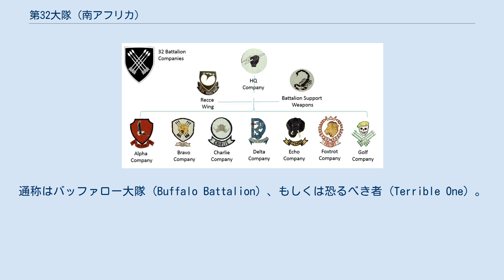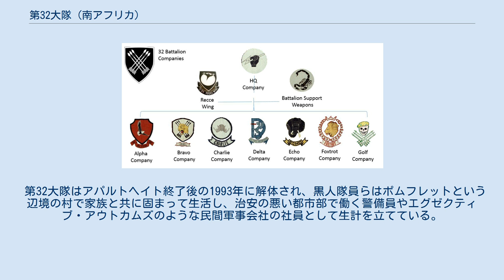第32大隊 (南アフリカ)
ピーター・ウィレム・ボータ
32大隊のエンブレム 32大隊の旗 旧南アフリカ国防軍第32大隊(32 Battalion)は、白人黒人混成の軽歩兵大隊。
旧南アフリカ陸軍の精鋭部隊であり、日本のメディアでは特殊部隊と混同されることもある。
通称はバッファロー大隊 (Buffalo Battalion) 、もしくは恐るべき者 (Terrible One) 。
 記念館に飾られた第32大隊員の軍服 1975年に南アフリカ共和国国防相ピーター・ウィレム・ボータは、アンゴラ解放人民運動（MPLA）を支援するソビエト連邦やキューバに対抗してアンゴラ内戦に直接介入する方針を決定し、サバンナ作戦ではアンゴラに武力侵攻を行い、MPLAと対立したアンゴラ民族解放戦線（FNLA）やアンゴラ全面独立民族同盟（UNITA）に属したアンゴラの黒人も引き入れて第32大隊や南西アフリカ警察対不正規戦部隊を組織した。
特にボータに象牙のAK-47も贈る仲だったUNITAのジョナス・サヴィンビ議長と親交を結び、南アフリカ軍がUNITAを支援する軍事作戦を連続して実行したクイト・クアナヴァレの戦いは第二次世界大戦以来のアフリカ大陸での大規模な戦闘の1つとされた。
第32大隊は、南アフリカ国防軍特殊部隊旅団指揮官のヤン・ブレインバッハ大佐（当時）によって、対反乱 (COIN) 作戦を目的として率いられた。
黒人隊員の多くはアンゴラ民族解放戦線に所属していたアンゴラ人であり、アンゴラ内戦を経験して南アフリカに入国して第32大隊の一員になった。
白人の士官、指揮官などは南アフリカ人が多かったが、アメリカ人、オーストラリア人、旧ローデシア人、ポルトガル人なども少数所属していた。
 第32大隊はアンゴラ内戦やナミビア独立戦争に投入され、アンゴラでは「クトゥ・クアナヴァールの戦い」に参加する。
 ナミビアの独立後、第32大隊はインカタ自由党とアフリカ民族会議の対立が激しいタウンシップでの治安維持任務に投入された。
またこの間、第32大隊は1992年にトランスヴァール州（現在のハウテン州）のポーラ公園にて群衆に発砲し殺害したと言われている。
 第32大隊の編成図 第32大隊は通常の小火器の他に120mm迫撃砲や90mm対戦車砲 。
ラーテル歩兵戦闘車や20mm対空機関砲を設置したブッフェル装甲兵員輸送車などを保有していた。
 また小火器も南アフリカ製だけでなく、AK47、PKM軽機関銃、RPG7など敵側から鹵獲した共産圏製の武器を所持している写真もある。
 第32大隊はアパルトヘイト終了後の1993年に解体され、黒人隊員らはポムフレットという辺境の村で家族と共に固まって生活し、治安の悪い都市部で働く警備員やエグゼクティブ・アウトカムズのような民間軍事会社の社員として生計を立てている。
 2002年には、サイモン・マンとニック・ドゥトワらを現場指揮官としてマーク・サッチャーが計画したクーデター計画に第32大隊出身者らが参加し、赤道ギニアの空港で逮捕される事件が発生した。